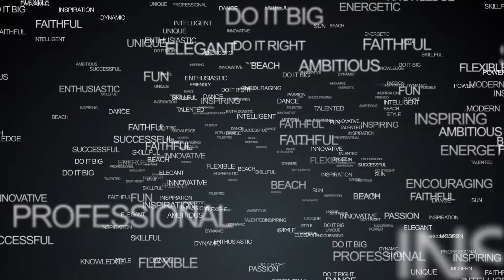The Weeknd - Montreal / Dylan Mayoral , Choreography / OMG DANCE CAMP 2017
• ARTISTS / TEACHERS: Dylan Mayoral (UK)
• FILM PRODUCTION: Video by Goosh

★TCDC★ е канал за танцово съдържание, в който ще можете да следите как протичат танцовите тренировъчни лагери, които The CENTER организира два пъти в годината.
★THE CENTER★ е най-голямото училище за съвременни хип-хоп танци в България. Мрежа от танцови зали и хореографи, обхващаща територията на цялата ни страна. В училището ни преподават най-добрите тесни специалисти на танцовата хип-хоп карта на държавата, доказали себе си и уменията си на сцената на безброй състезания, танцови форуми и телевизионни предавания.
★Тhe Center★ е за хора на всякаква възраст. Съществуват групи както за най–малките, така и за големи. Групите са разделени спрямо нивото на подготовка на хората в тях. Всеки, от абсолютно начинаещия до професионалиста, има своето място в училището.
За напредналите, за търсещите напредък и обмяна на танцов опит, както и за просто любопитните и/или любознателните танцьори, The Center е представителя за България, който партнира в организирането и на трети годишен танцов лагер, този път – международен. Неговото име е OMG International Dance Camp и той обединява любителите на хип – хоп танци от цял свят, които заедно, ежегодно преживяват една безкомпромисна танцова ваканция. Преподаватели на този международен лагер са световно известни танцьори и хореографи. Програмата е максимално уплътнена от активности. Щурите тематични ивенти се случват всяка вечер. Разнообразието от стилове и класове, поднесени от най – добрите в света, лудите нощни партита и срещата със стотици позитивни и усмихнати танцьори от всяко кътче на планетата е формулата, която е емблематична за това, може би най – голямо международно танцово хип хоп – събитие, което се случва на територията на България.